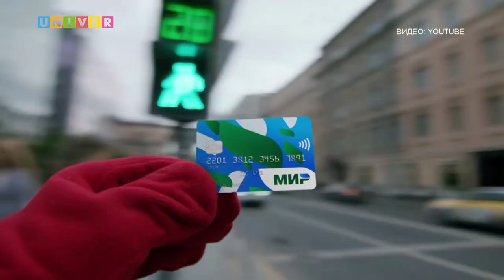ОТКЛЮЧЕНИЕ ОТ VISA И MASTERCARD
Санкции со стороны Запада могут затронуть и платёжные системы. Что произойдёт, если России откажут в транзакциях через Visa и MasterCard? Узнаем в сюжете